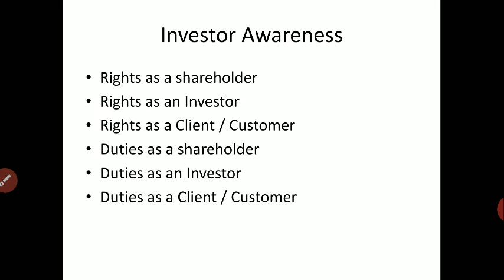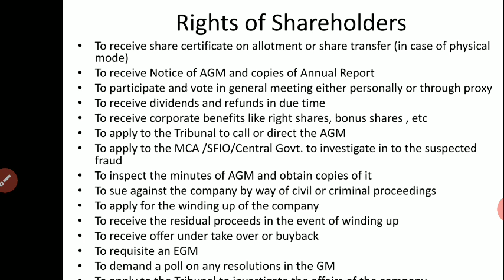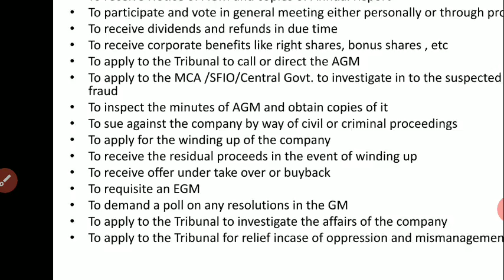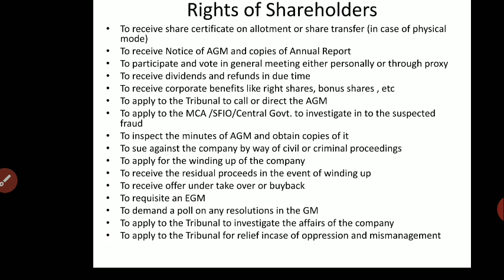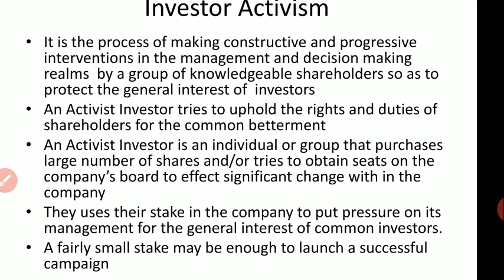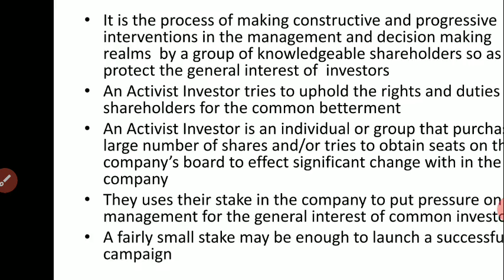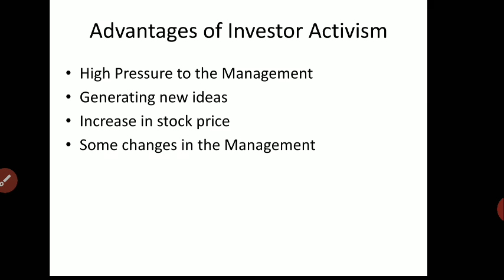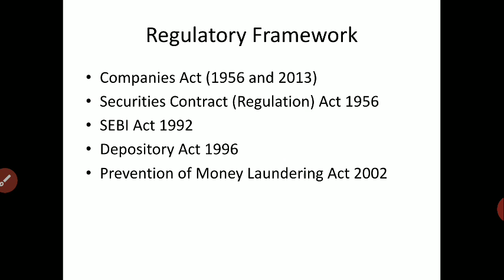Investor Awareness 1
B Com - Fundamentals of Investment